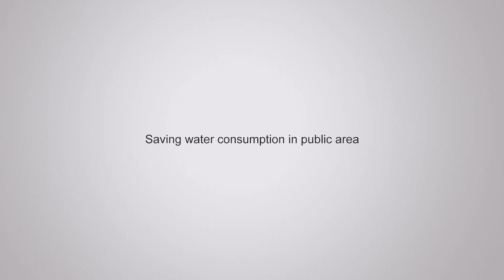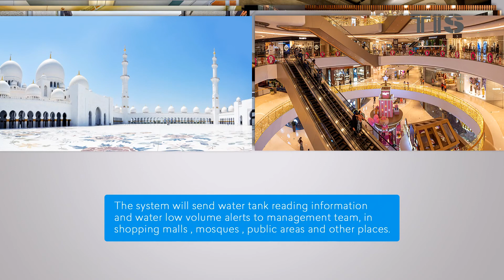Water Saving Ideas in Smart City - TIS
Ideas how to save water using TIS Control System